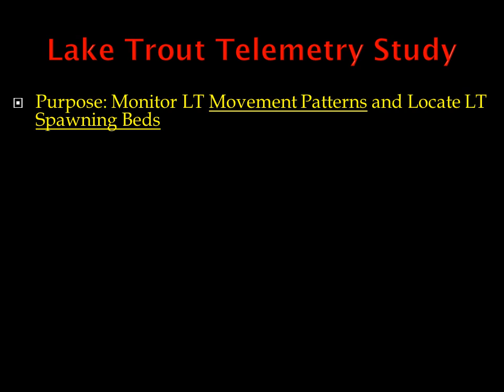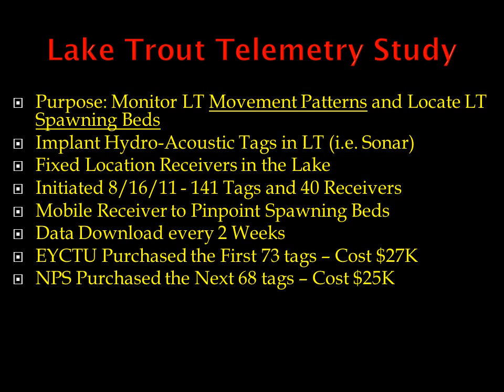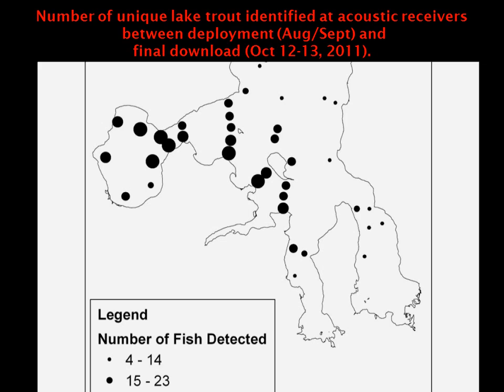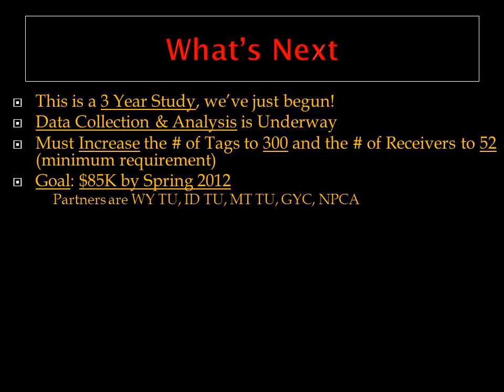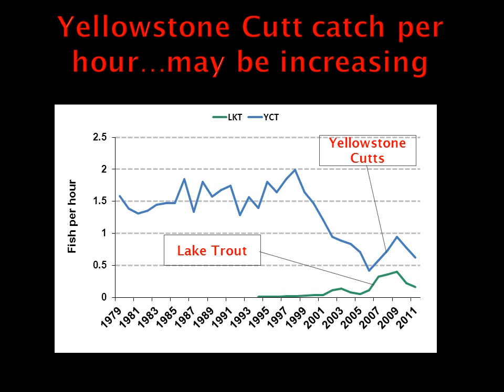Save The Yellowstone Cutthroat Update.wmv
The iconic population of Yellowstone cutthroat trout in Yellowstone Lake has been decimated by the introduction of non-native lake trout and needs your help.